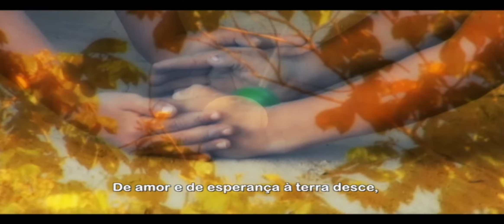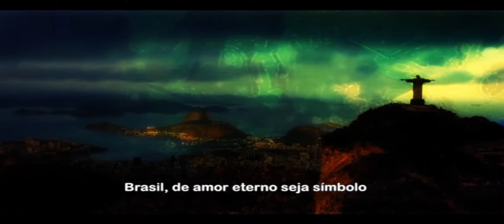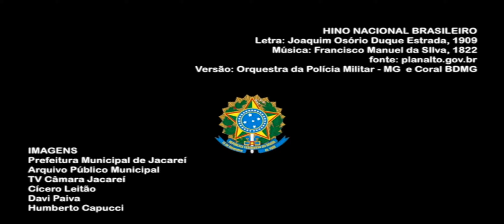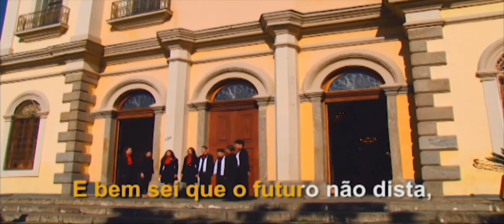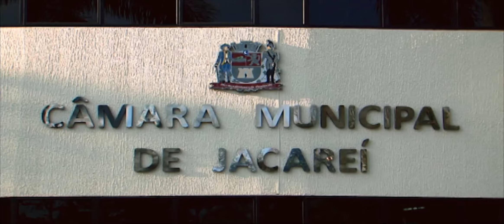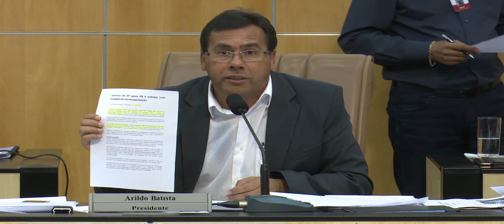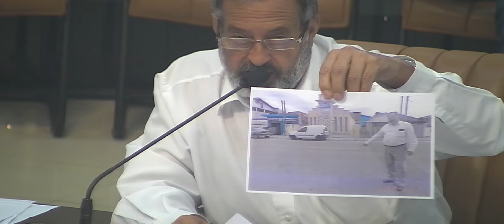10ª Sessão Ordinária - 06/04/2016 - Requerimentos, Pedidos de Informação e Votos de Pesar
10ª Sessão Ordinária, realizada no Plenário da Câmara de Jacareí, no dia 6 de abril de 2016. Requerimentos, Pedidos de Informação e Votos de Pesar.